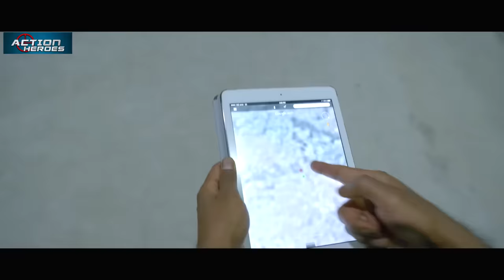सेंट्रल मिनिस्टर को किया किडनैप और उगलवाया उसके सारे काले चिट्ठो का हिसाब | मंत्री को किया एक्सपोज़